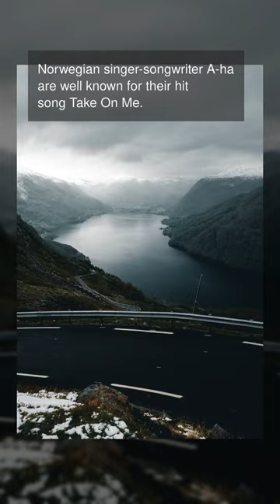famous people from Norway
Norway is home to many famous people, including musician Sigrid and Nobel Prize winner Fridtjof Nansen. Actor Aksel Hennie is one of the most famous contemporary actors from Norway. Grete Waitz is an iconic athlete from Norway, who won nine New York City Marathons. The famous explorer Roald Amundsen was the first man to reach the South Pole. Kurt Nilsen is a popular singer who won the World Idol competition in 2003. Norwegian artist Edvard Munch is famous for his painting The Scream. Monica Hansen is a successful model from Norway. Norwegian author Jostein Gaarder is best known for his book Sophie's World. Norwegian singer-songwriter A-ha are well known for their hit song Take On Me. Norwegian fashion designer Peter Dundas is a favourite among celebrities. Norwegian explorer Thor Heyerdahl is famous for his Kon-Tiki expedition.